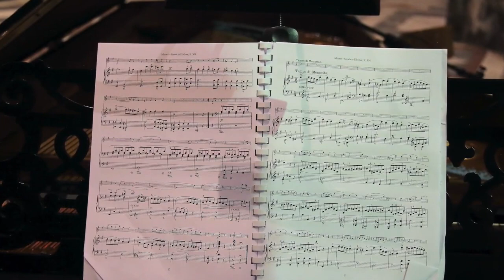Ludwig van Beethoven: video promo della esecuzione integrale dei brani per mandolino.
Video promo della esecuzione integrale dei brani per mandolino di Ludwig van Beethoven.

00:02 / 01:38 Andante in Mib WoO 43b
01:42 / 04:03 Sonatina in Do Maggiore WoO 44a
04:06 / 05:19 Sonatina in Do minore WoO 43a